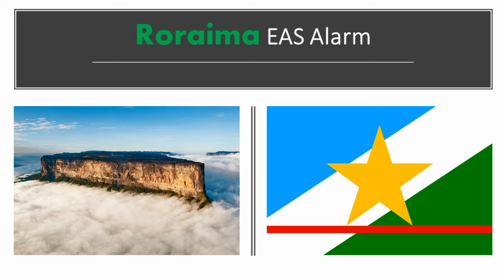Roraima EAS Alarm